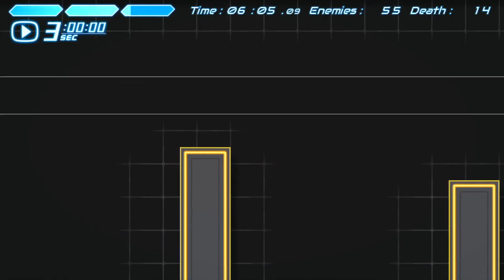Just Playin: COGEN - Sword of Rewind [Demo]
No Budget game today, schedule has been pretty hectic lately and I haven't been able to get recordings done properly.